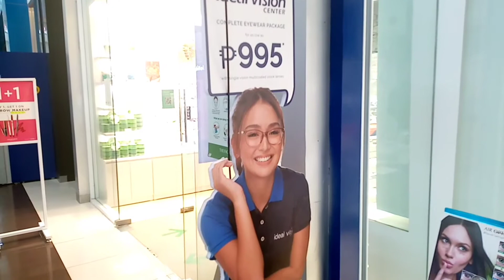NAIHI SA MALL